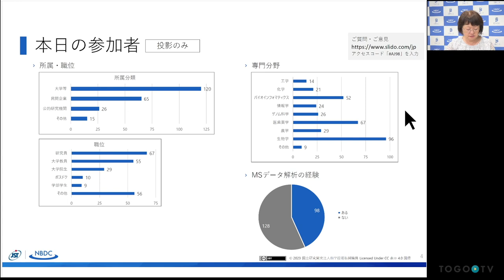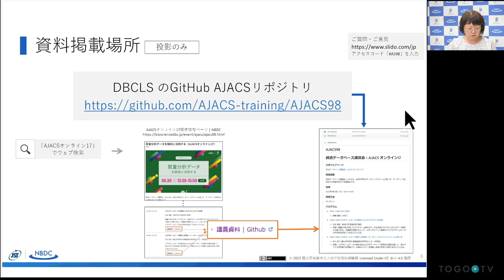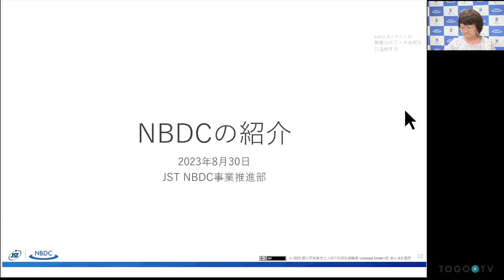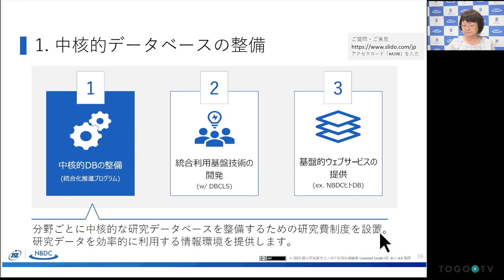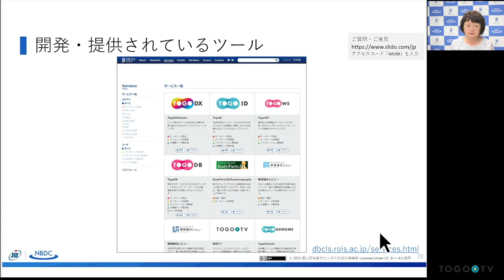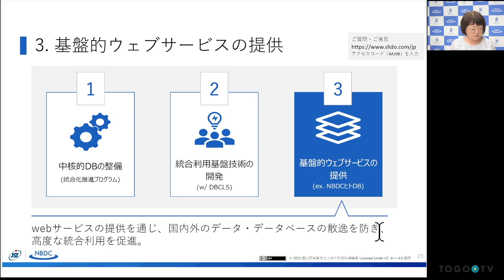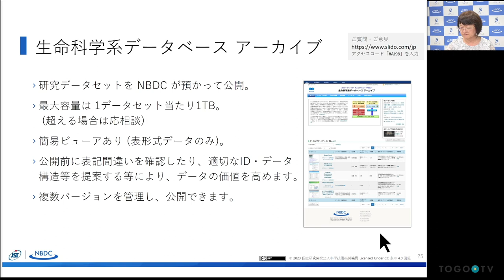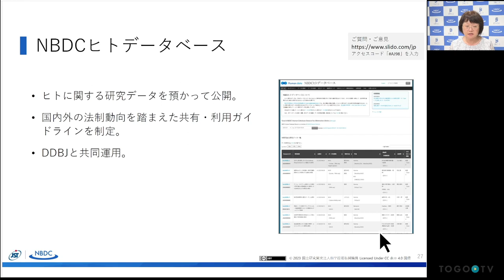NBDCの紹介 @ AJACSオンライン17